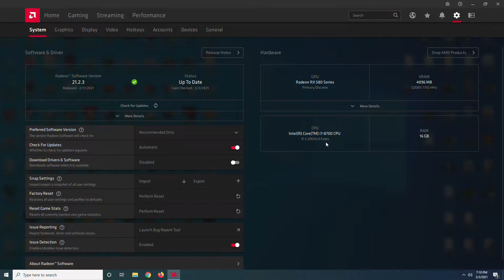Valheim - RX 580 4GB - 1080p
Recorded with Relive, program used for FPS and other stats - Msi Afterburner. (I get 3-5 fps more without recording)

PC Spec:

GPU - RX 580 4GB Asus Dual